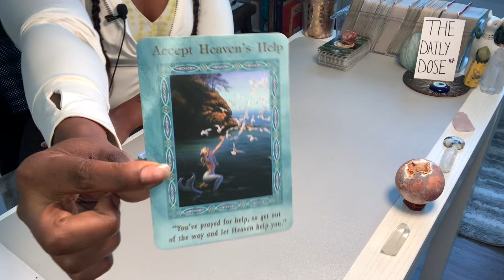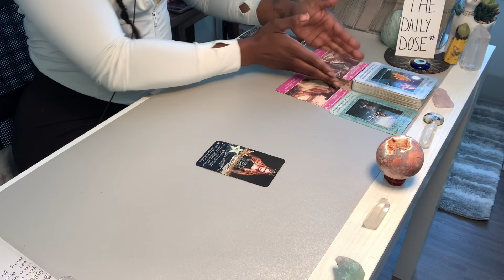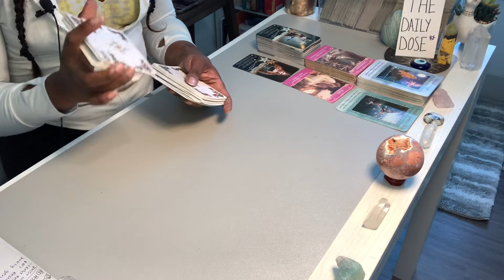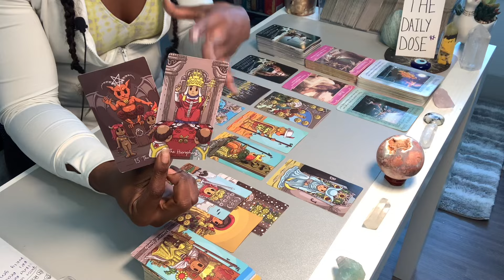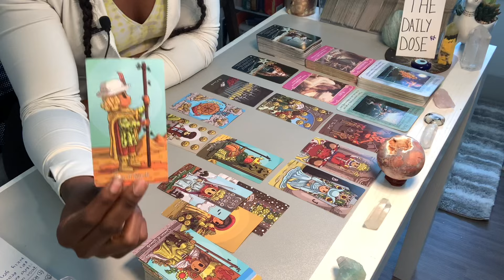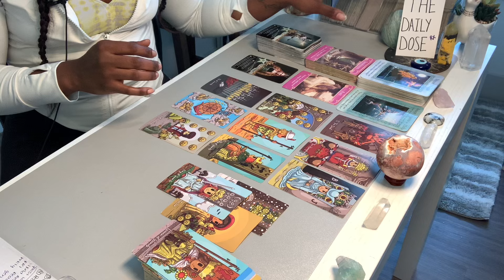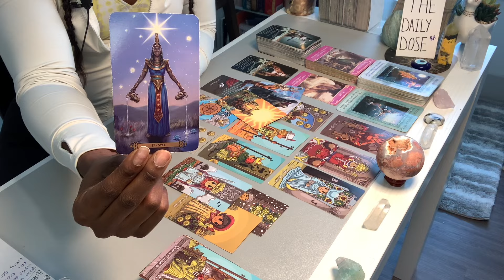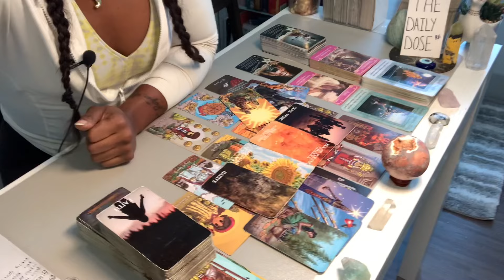CAPRICORN〰️ NEW CYCLES, TAKE NEW MOTION! Are You Ready?| September 13-15, 2024 Tarot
Amazon Wishlist: Coming Soon!